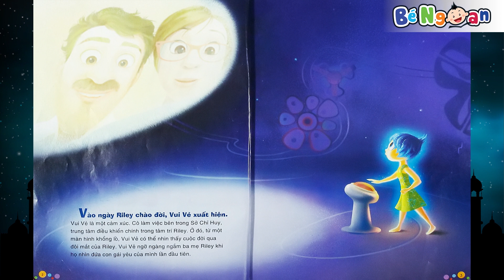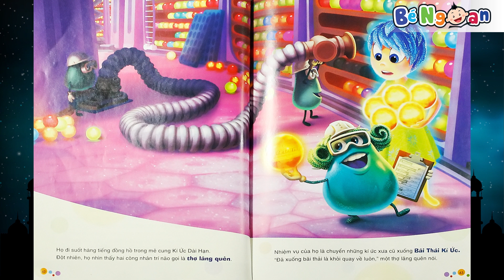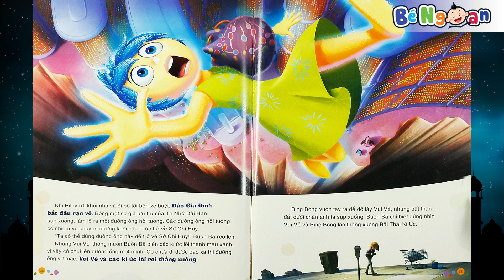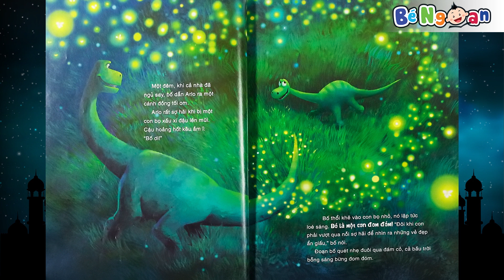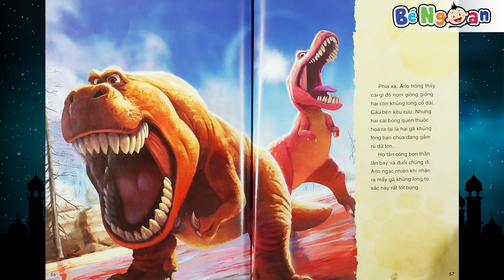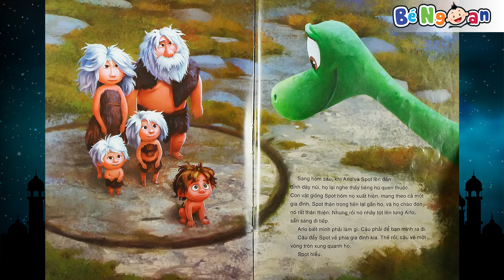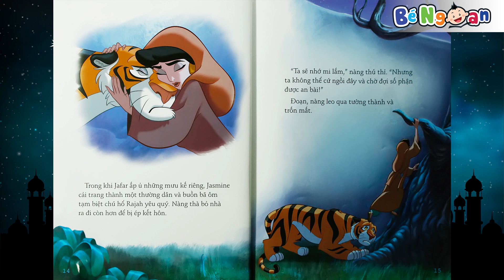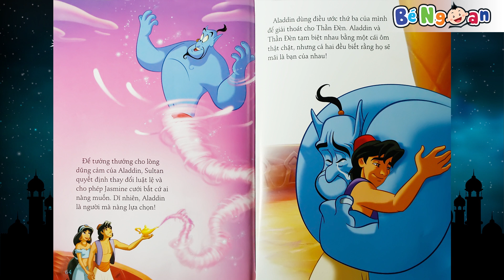Tổng Hợp 4 Truyện Đồng Hành Cùng Phim Hoạt Hình ~ Bé Ngoan ~ T2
Giới thiệu kênh:
Các Bé ơi! Chúng ta hãy cùng lắng nghe những câu chuyện cổ tích thật hay, thỏa sức sáng tạo trong thế giới đầy màu sắc của những bức tranh tô màu hay những món đồ chơi hấp dẫn, những bài hát sôi động. Mỗi ngày của chúng ta sẽ tràn ngập những tiếng cười vui. Tuổi thơ của chúng ta thật là tuyệt đẹp phải không nào? Kênh Bé Ngoan sẽ đồng hành cùng các Bé trong khoảng thời gian tuyệt đẹp này nhé!
Các Bé nhớ theo dõi kênh Bé Ngoan nhé !